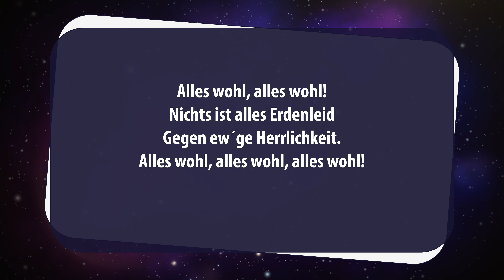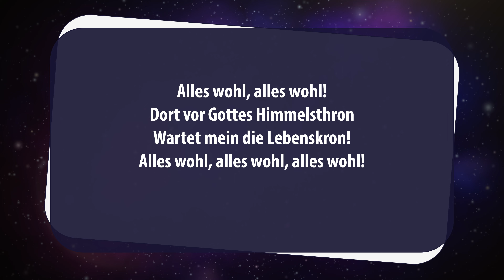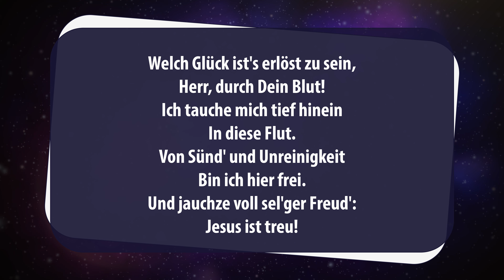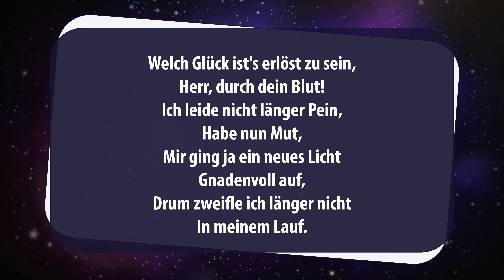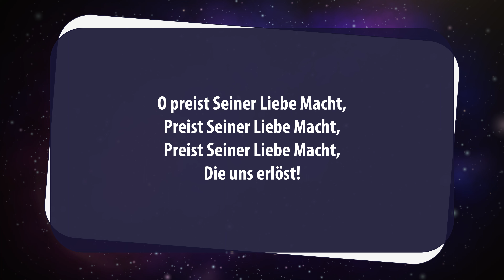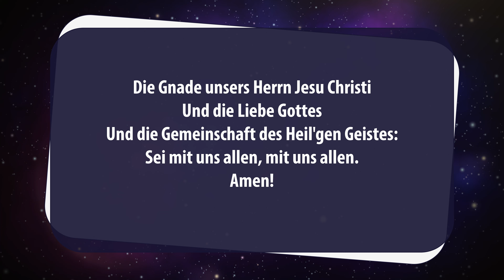Ich will euch meinen Geist geben | Predigt 30.7.2022 | Br. Christoph Pausch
Gottesdienst der Siebenten-Tags-Adventisten Reformationsbewegung.

Info: Der Gottesdienst wurde zu einem früheren Zeitpunkt aufgenommen und wird heute als Premiere veröffentlicht.